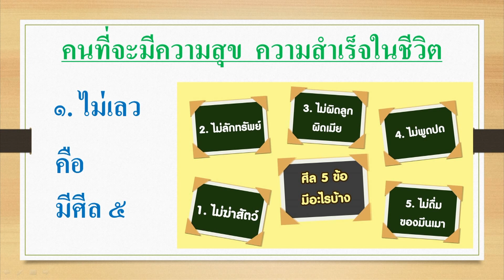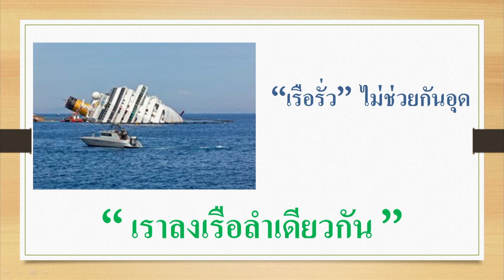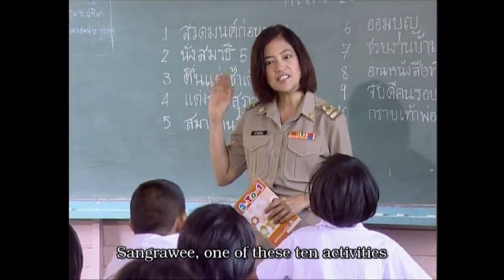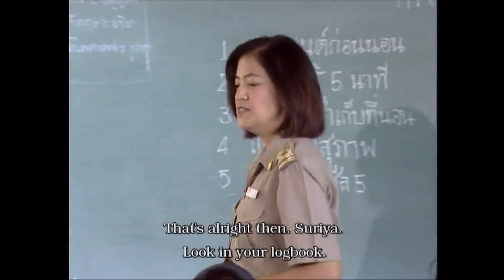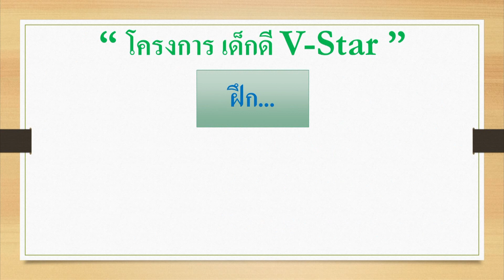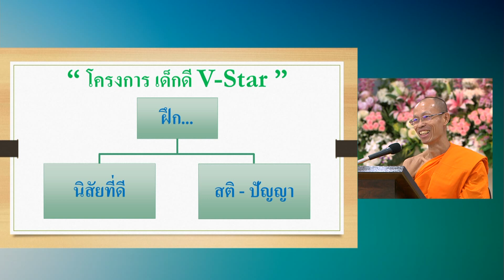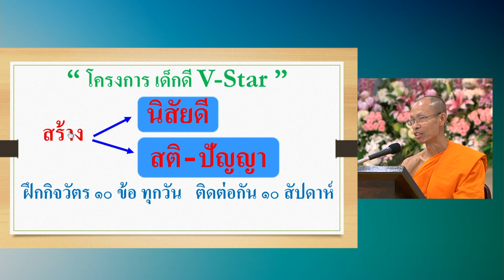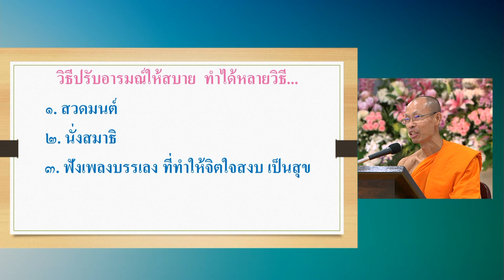เปลี่ยนครอบครัวร้ายให้กลายเป็นดี โดย พระอนุชา อคฺคจิตฺโต 19 ต.ค. 2562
รายการธรรมะเพื่อฟื้นฟูพระพุทธศาสนาและศีล  ธรรมโลก มากมายไปด้วยสาระ และธรรมะบันเทิง มีเพลงธรรมะ มีภาพ มีพูด โดย พระอนุชา อคฺคจิตฺโต โรงเรียนอนุบาลฝันในฝันวิทยา